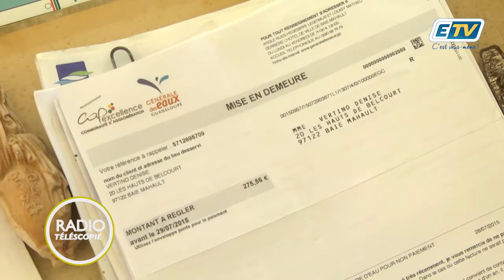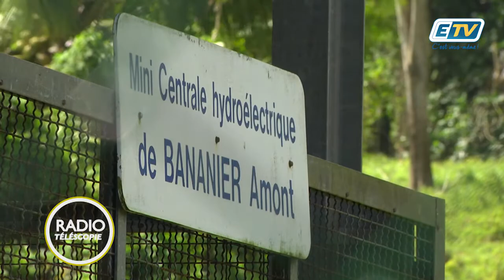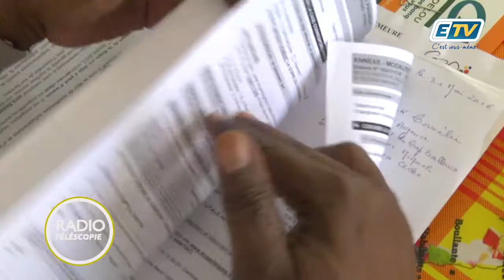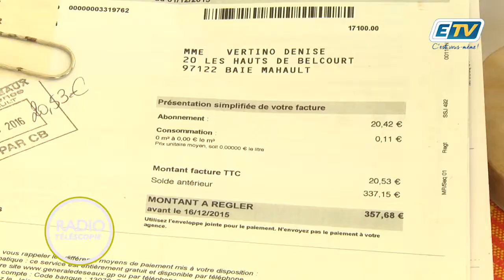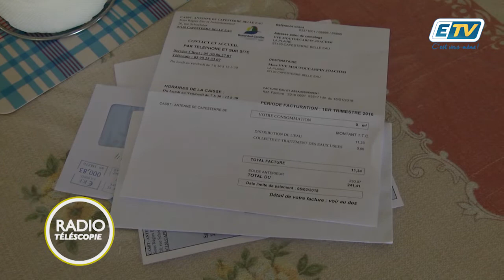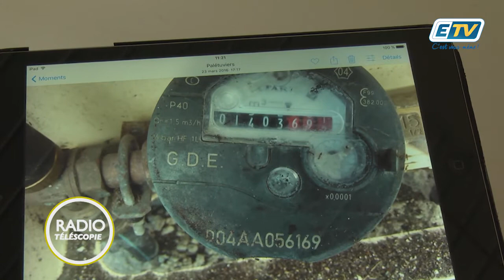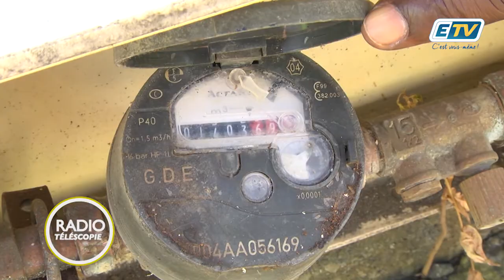Radio Téléscopie: "L'eau en Guadeloupe"